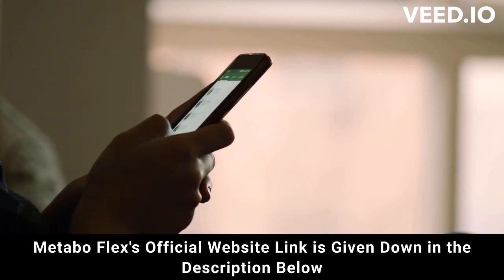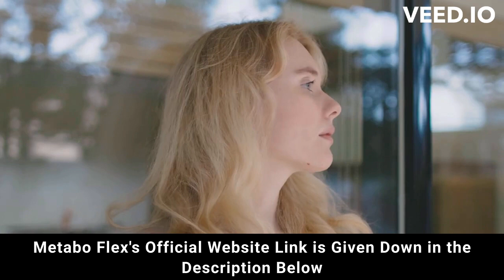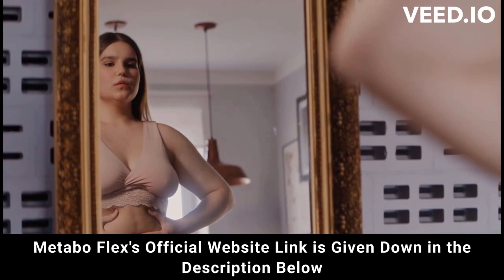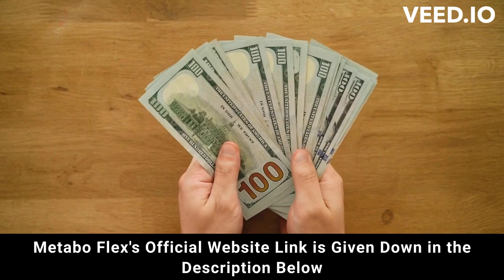⚠️⚠️ METABOFLEX REVIEW 2023 (( ⚠️ WARNING !! ⚠️ )) Buy purchase Metabo Flex weight loss supplement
metaboflex
metabo flex
purchase metabo flex
metaboflex purchase
purchase metaboflex
metabo flex purchase
metaboflex buy
buy metaboflex
metabo
metaboflex review
metaboflex reviews
metaboflex supplement
metaboflex weight loss
metaboflex works
buy metaboflex
metaboflex legit
metaboflex fat loss
metaboflex results
metaboflex 2023
metaboflex caps